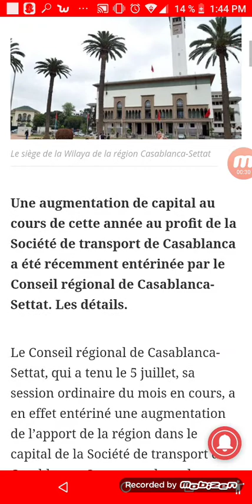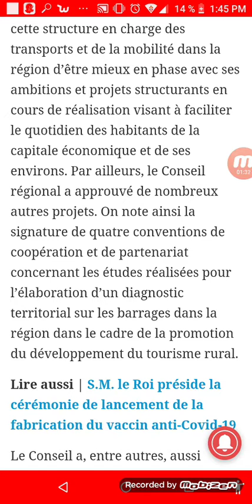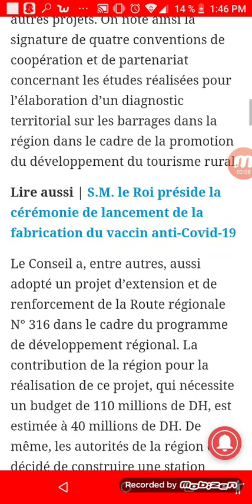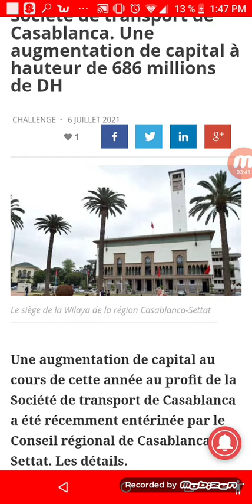Société de transport de Casablanca:Une augmentation de capital à hauteur de 686 millions de DHS.